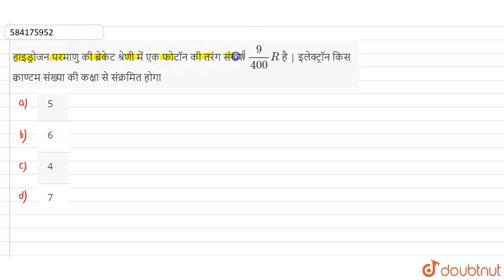हाइड्रोजन परमाणु की ब्रेकेट श्रेणी में एक फोटॉन की तरंग संख्या (9)/(400)R है | इलेक्ट्रॉन किस क्...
हाइड्रोजन परमाणु की ब्रेकेट श्रेणी में एक फोटॉन की तरंग संख्या (9R)/(400) है | इलेक्ट्रॉन किस क्वाण्टम संख्या की कक्षा से संक्रमित होगा
Class: 12
Subject: PHYSICS
Chapter: परमाण्विक तथा नाभिकीय भौतिकी
Board:NEET

👉 Have Any Query? Ask Us.